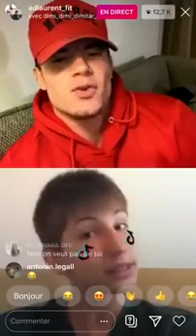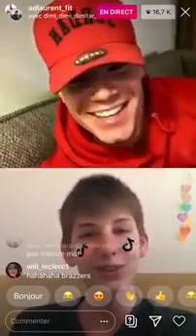DIMITAR en CLASH avec ADRIEN LAURENT en DIRECT sur INSTAGRAM !!